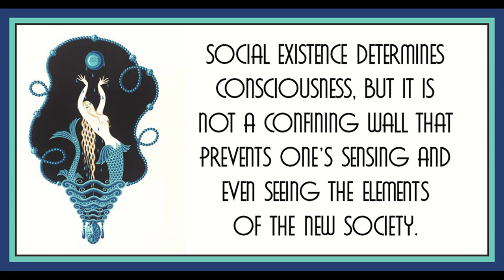The Theory of Alienation: Marx's Debt to Hegel by Raya Dunayevskaya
Art is by Romain de Tirtoff Erte.